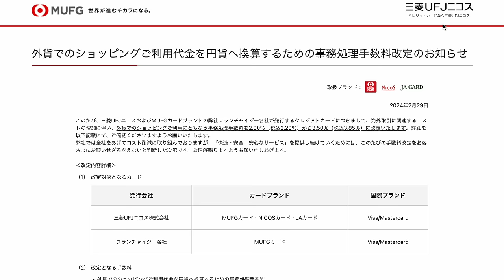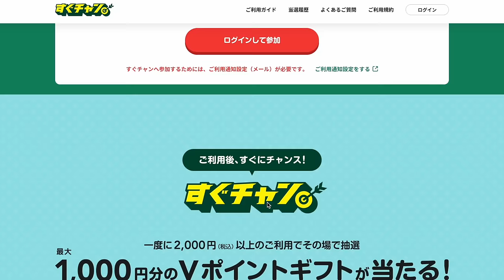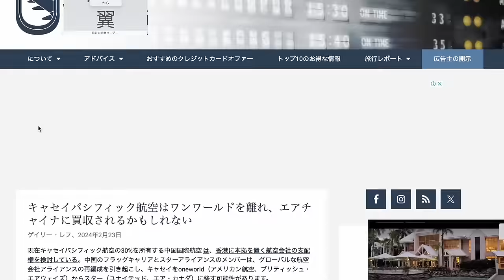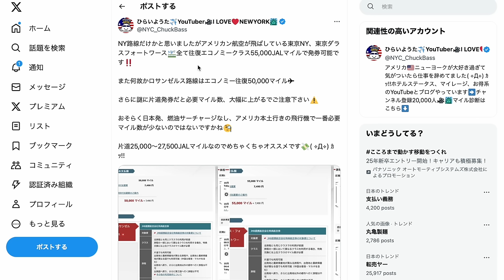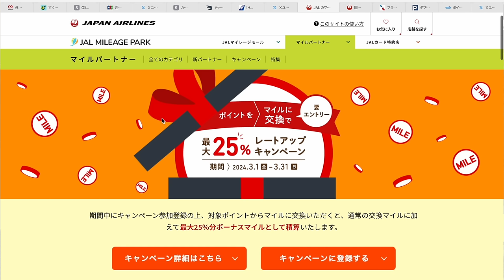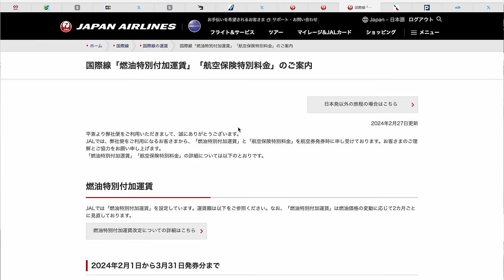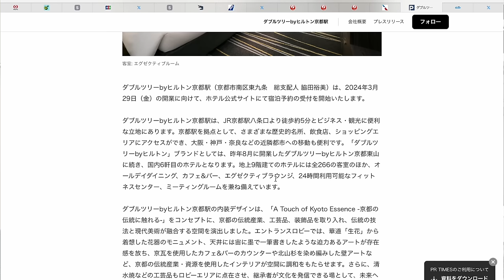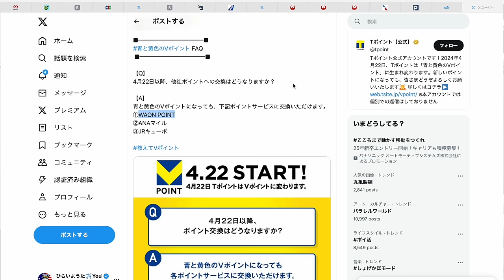ちょっと細かい話④⑤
紹介リンクは公開NGなのでブログなどよりご連絡下さいませ❗️

番号　00098010

【目次】
00:00MUFGカード
02:10三井住友カード
04:17JCBクラス新サービス
05:02三井住友カードNLゴールド
07:00ANA×IHG
08:03アメリカン航空
10:55JALマイレージパーク
12:57サーチャージ
14:12アメリカン航空
16:00ダブルツリーバイヒルトン京都
16:40ウエルシア